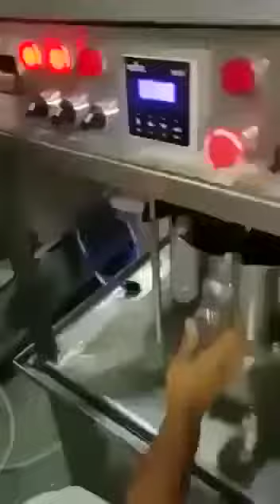August 7, 2022